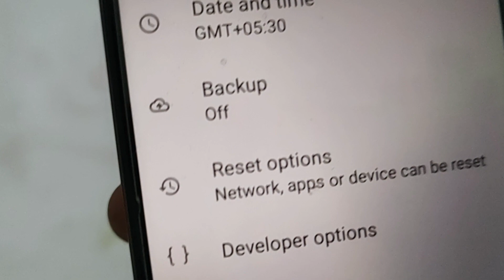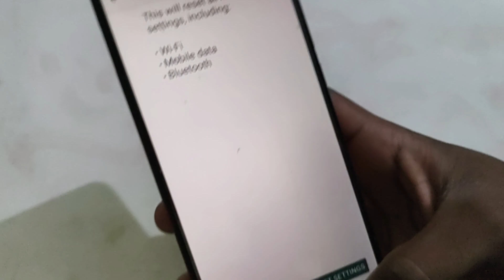How to fix wifi problem in Lava Z3, Lava Z3 wifi settings